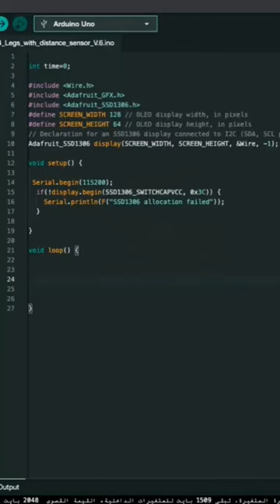draw face on oled screen with arduino